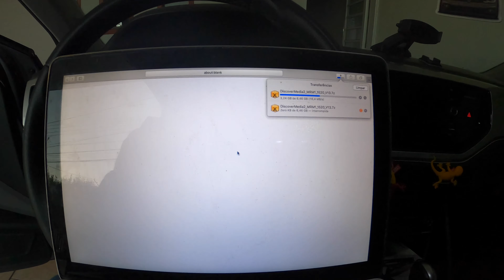COLOCANDO RADARES NA MULTIMÍDIA DA VOLKSWAGEN E ATUALIZANDO O MAPA!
Já pensou em colocar a localização dos radares, lombadas eletrônicas, policia rodoviária, na multimídia Discover Pro que equipa Virtus, Virtus Gts, Polo, Polo Gts, VW T Cross, Volkswagen T Cross, Tiguan, Jetta, Jetta Gli, dentre outros modelos?

Nesse video ensino como atualizar gps volkswagen de maneira simples e fácil!

Os links para download estão aqui embaixo!

Ps: não testado no golf

DOWNLOAD ARQUIVOS RADARES - Março 2021